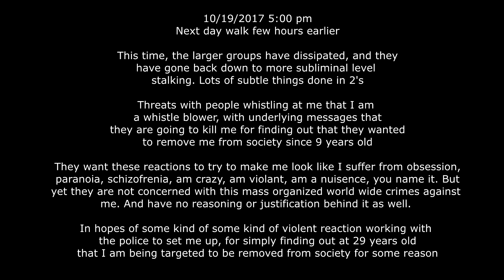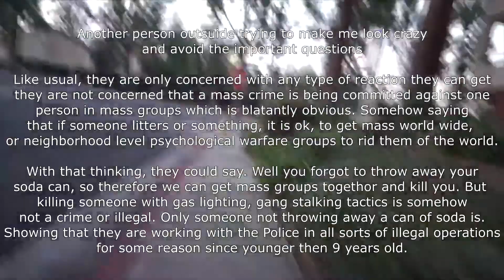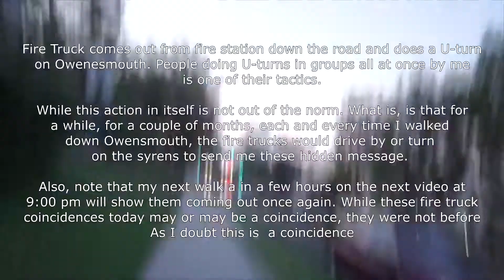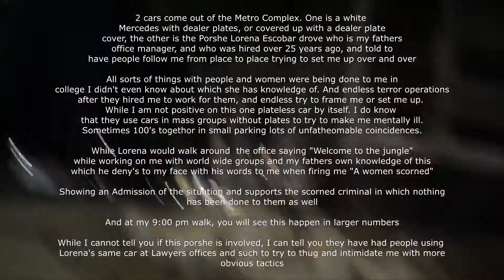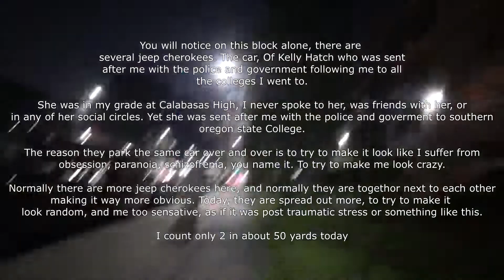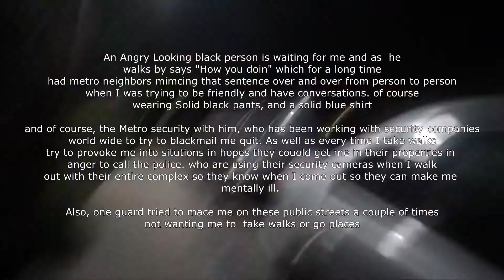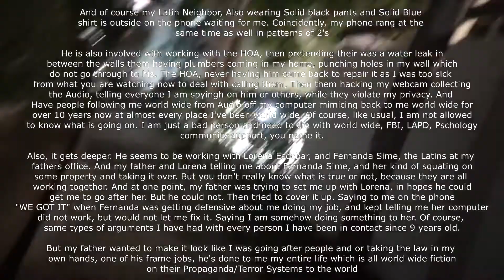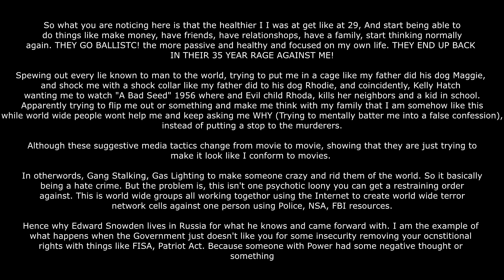Next Day 2 hour walk at 5 00 pm to show you what it is like